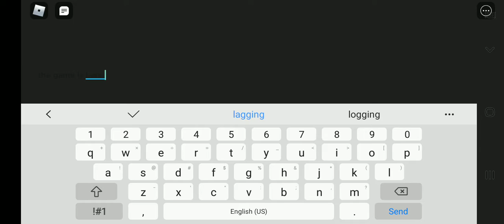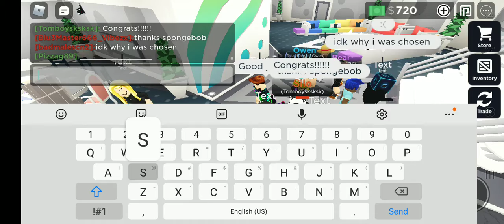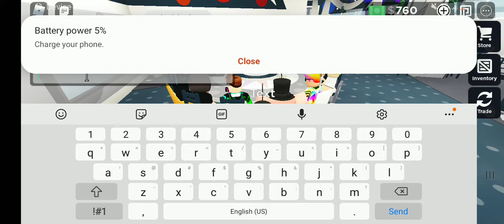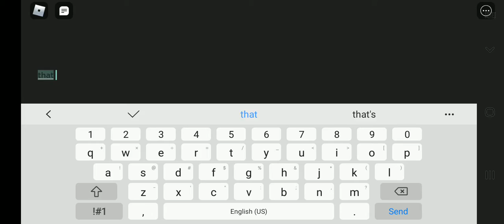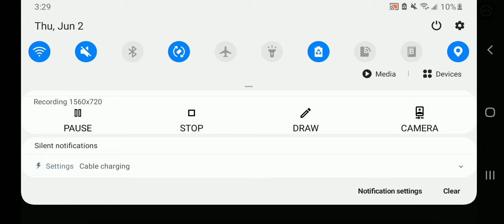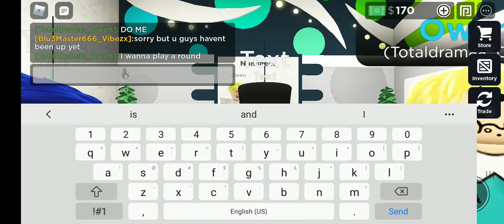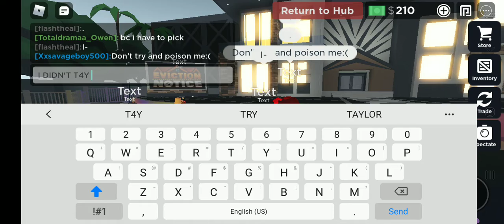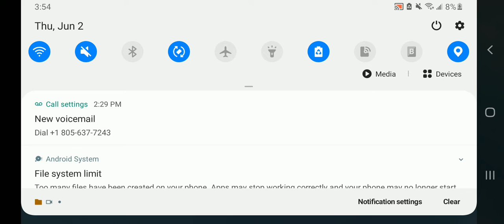SPONGEBOB EVICTION NOTICE COLLAB